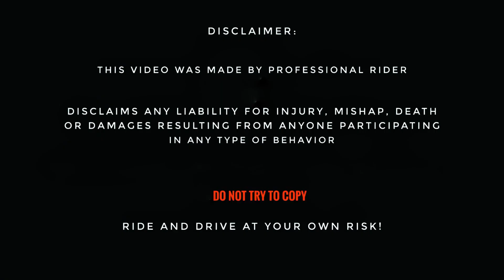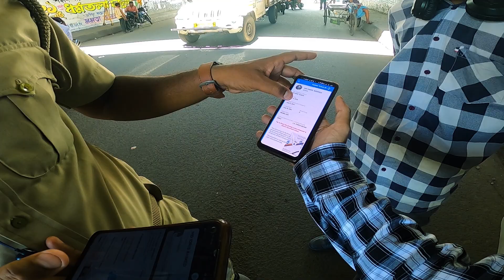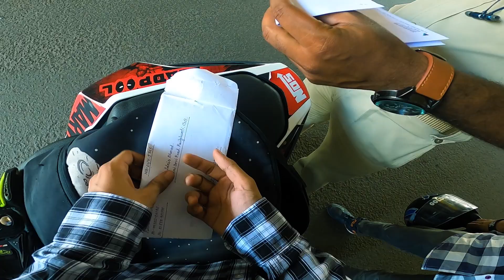||AAJ TOH POLICE NE PAKAR HI LIYA DURGAPUR MAE😰😰|| BIKE ROK||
THIS IS ONLY FOR ENTARTAINMENT PURPOSE AND I REQUEST YOU ALL TO NOT TRY THESE STUNTS. YOU ARE LIABLE FOR ANY ENJURY CAUSED TO YOU. SO DRIVE AT YOUR OWN LIMITS.

[Maono Mic]

[Yantray Gopro Case